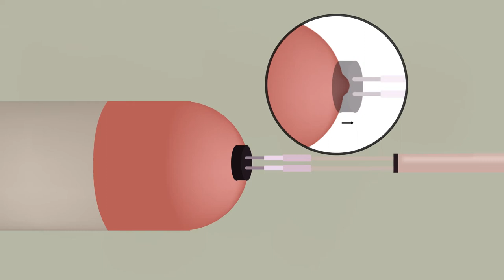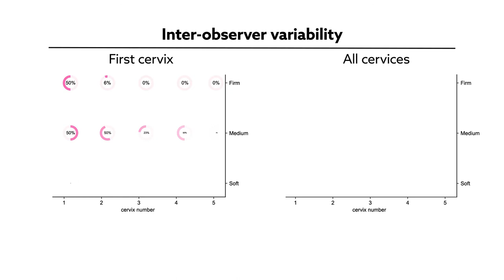Probe device is more reliable in cervical stiffness assessment than digital palpation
Badir et al. "Aspiration technique-based device is more reliable in cervical stiffness assessment than digital palpation." BMC Pregnancy and Childbirth(2020).